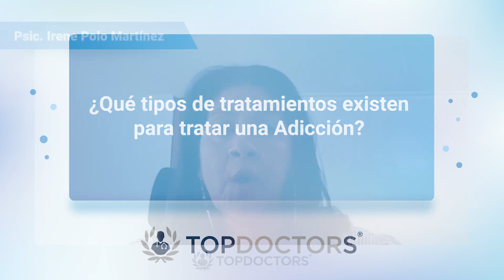Adicciones: enfermedad que puede arruinar una vida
Las adicciones son consideraras una enfermedad, en ella existe una alteración en el funcionamiento de la persona en el cerebro; un síntoma característico de que se ha generado una adicción es que se percibe un deseo alto de consumir tal sustancia para lograr así la sensación tanto placentero como negativo.

Otro vídeo recomendado:
Diagnóstico y Tratamiento del Reflujo: Lo que Debes Saber - Dr. Carlos Sánchez Pignalosa

Dentro del campo de la Psicología Clínica se encuentra la Psic. Irene Polo Martínez, quien es egresada de la Universidad del Norte Barranquilla (UNINORTE) como Psicóloga y cuenta con la especialidad en Psicología Clínica por la misma institución.